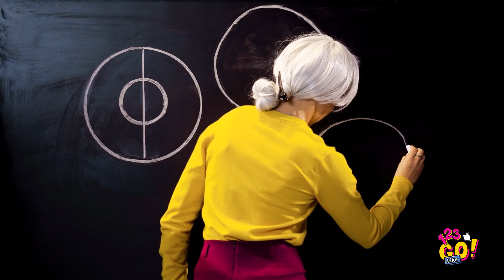Großartige STIFTE-Hacks und -Tricks || Ungewöhnliche, aber coole Dinge mit Stiften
HACKS UND TRICKS MIT STIFTEN, DIE EUCH ABSOLUT ÜBERRASCHEN WERDEN!

Hallo Leute! Eure Stifte und Bleistifte sind magisch. Ihr glaubt uns nicht?

Nun, wenn ihr uns nicht glaubt, haben wir ein paar Beweise für euch. In dieser Lifehack-Sammlung findet ihr viele verrückte, coole Ideen, die euren Tag in der Schule retten könnten!

Und wusstet ihr, dass STIFTE in eurer täglichen Schönheitsroutine eine Rolle spielen könnten? Ihr fragt euch, wie? Lasst es uns für euch aufschlüsseln!

Denn heute zeigen wir euch coole Bleistift-Hacks, die ihr ausprobieren müsst! Ihr solltet sie unbedingt ausprobieren!

Schaut euch dieses Video voller unglaublicher Ideen an!